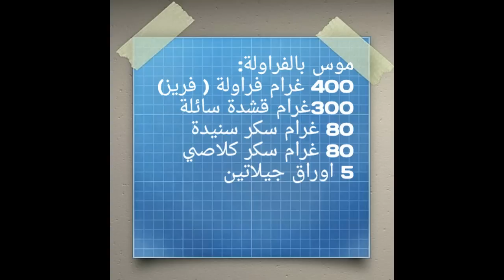موس الفراولة مع طبخ ليلى la mousse au fraise , strawberry mousse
موس لذيذ جدا بالفراولة